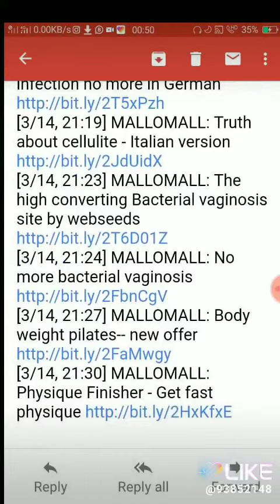How to earn MONEY, HEALTH & lots of WEALTH. Important Links video For awesome living life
Horse race betting system